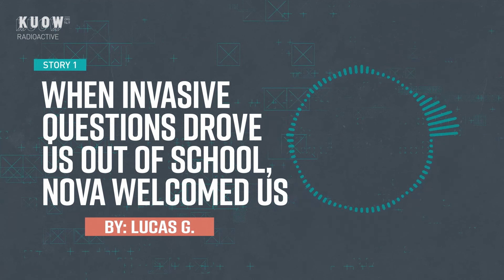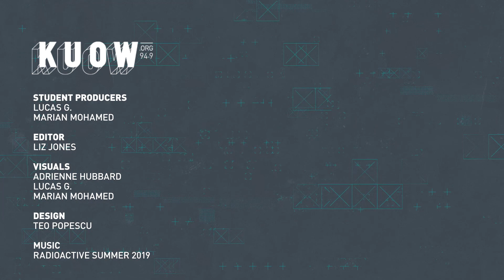Alternative high school and politics at home (Ep2)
KUOW's RadioActive Episode 2

Story 1: At Nova High School, students can go to "Gender Tea" and talk about gender and identity over tea. That's just one aspect of this alternative high school that helps teenagers feel respected and safe.

Story 2: Sometimes, politics manages to bring two people closer together. In this case, a Somali-American politician helps a mother and daughter see one another, and themselves, in a new light.

KUOW's RadioActive Youth Media is where young people discover public radio journalism and gain access to the skills, community and institutional resources to spur their growth as media makers.